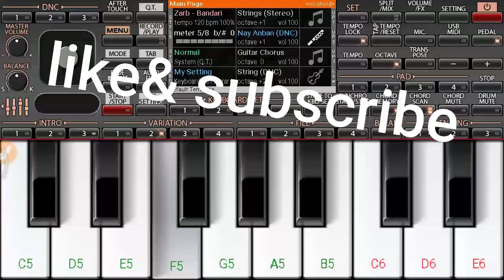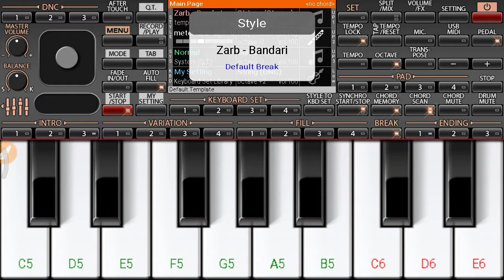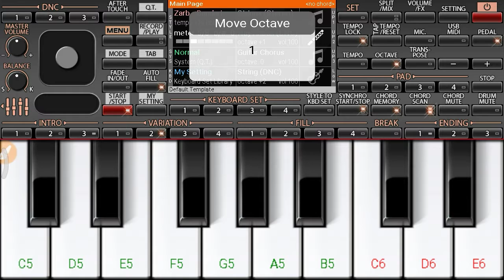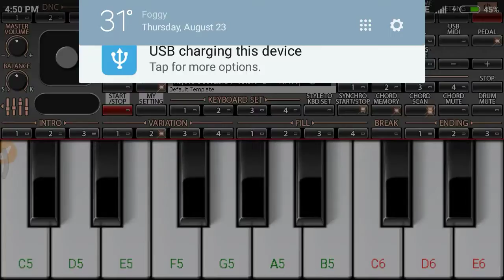NAGIN TUNE ON MOBILE PIANO|| दिल को छू लेने वाला नागिन tune on org || जरूर देखे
आपका  स्वागत  है इस चैनल पे  दोस्तों इस वीडियो  मोबाइल पियानो में  नागिन धुन कैसे बजाते है
fore more video and update